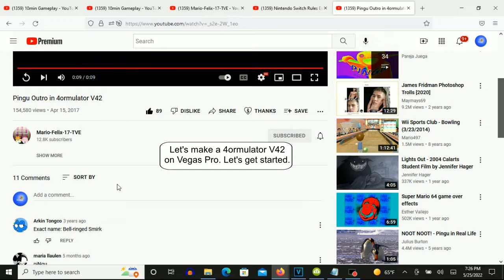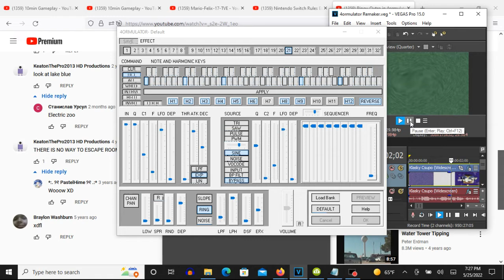How To Make 4ormulator V42 On Vegas Pro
(VideoFX)

1st: Wave - Horizontal Only (HW: 10.470 and HP: 1.832)/4ormulator V42

2nd: Spherize - (Default) or Maximum Sphere In

3rd: Color Corrector (Secondary) - Rotate Hue: 255.000

(AudioFX)

1st: Let's play the video.
2nd: Let's move the "4ormulator- Default" window because it resets to default.
3rd: Let's choose "21" which is exactly the Effect Selector on this window.
4th: At the "C1" adjustment list, let's scroll the adjustment button up twenty times. (Using A Scroll Wheel Of The Mouse Is Required)